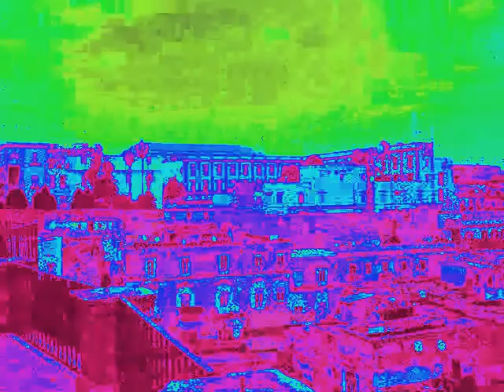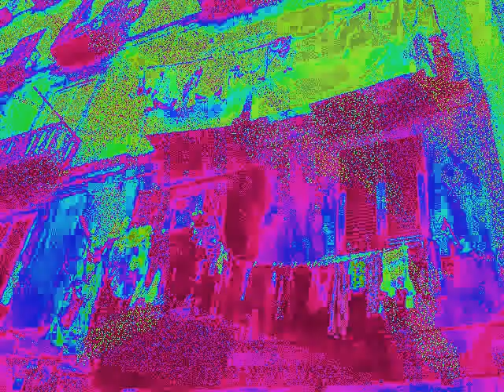ALMAMEGRETTA HIGH AND DRAY di Mauro Rea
ALMAMEGRETTA High and Dry
dall'album Vulgus
Sanacore Records